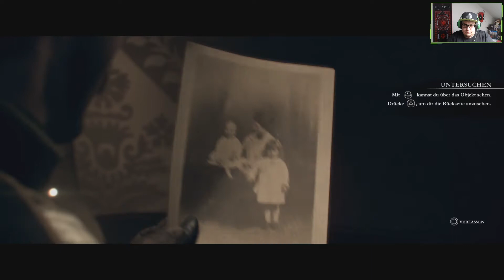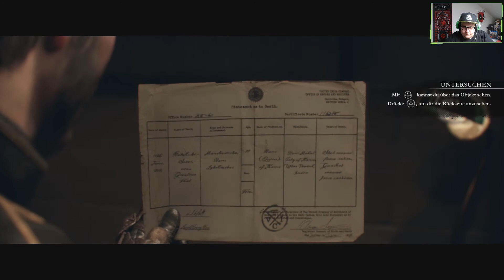The Order 1886 [E11] - Beweise beschaffen! ⚜️ Let's Play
Ein neues Zeitalter bricht an – ein Zeitalter wissenschaftlicher Wunder. Doch unter dem dichten Londoner Nebel, im Schatten der Industriellen Revolution, drohen alte und neue Feinde die Stadt – und die ganze Welt – ins Chaos zu stürzen. Die Stadt wird von den einzigen Beschützern der Menschheit bewacht, einer Elitegruppe von Rittern, die als der Orden bekannt ist. Schließe dich einem jahrhundertealten Krieg gegen eine mächtige Bedrohung an, der den Lauf der Geschichte für immer verändern wird.

Titel: The Order 1886
Genre: Action, Shooter
Entwickler: Ready At Dawn
Publisher: SCEE
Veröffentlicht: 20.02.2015